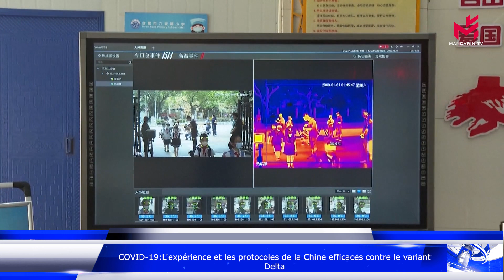Variant Delta; Convention mondiale 5G; Airshow China; Foire UE-Chine; 15 immeubles s'effondrent; ...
Les titres de ce journal :

Grâce à des mesures draconiennes de restrictions, la chine réussit à maintenir le variant delta sur son sol, seulement 26 cas ont été détectés au cours des 7 derniers jours

L'Ambassadeur de Chine aux Etats-Unis appelle à la paix entre les deux pays, alors que les relations sont difficiles depuis plusieurs années, le dialogue apparait comme la solution

Chengdu accueillera la 16e Foire Union Européenne-Chine à la mi-septembre, elle est l'un des plus grands événements liés au commerce, Au cours des 15 dernières années, la Foire a attiré plus de 11.000 entreprises européennes et chinoises

La Convention mondiale 5G 2021, s'est ouverte mardi à Pékin, des forums, des expositions et un concours de conception d'applications basées sur la 5G seront notamment organisés

Images spectaculaires d'effondrement d'immeubles en chine, ces destructions étaient commandées par l'état, pour donner  un coup de neuf à un quartier de Kunming, capitale du Yunnan